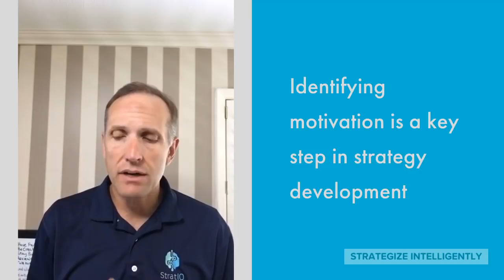Passion and Strategy Part I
Videos About Strategy, Leadership, Decision Making, and Business